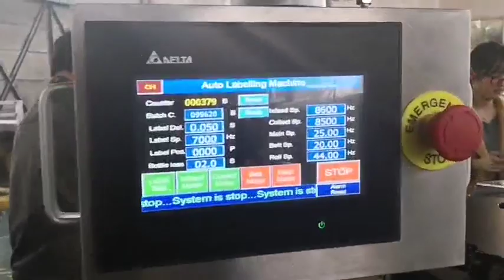high speed rotary labeler 03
High speed rotary labeler
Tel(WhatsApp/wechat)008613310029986